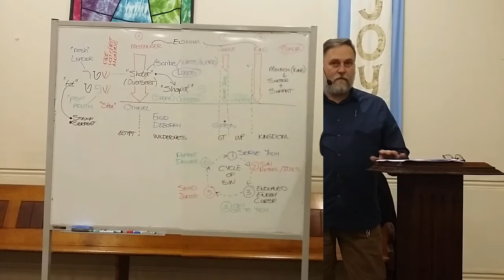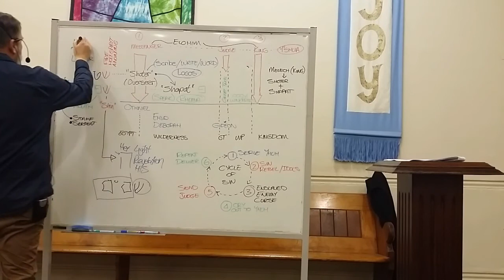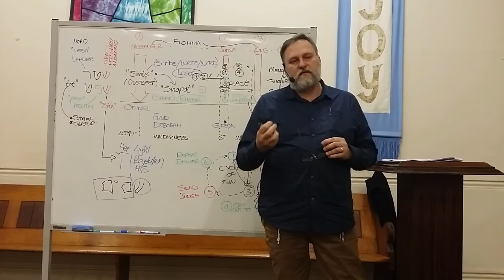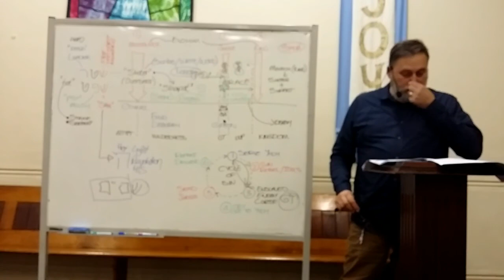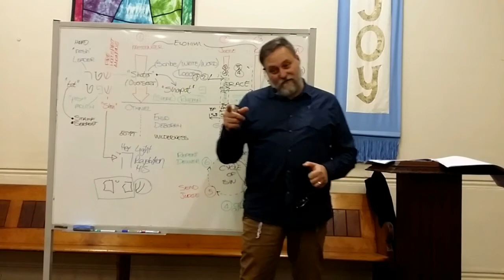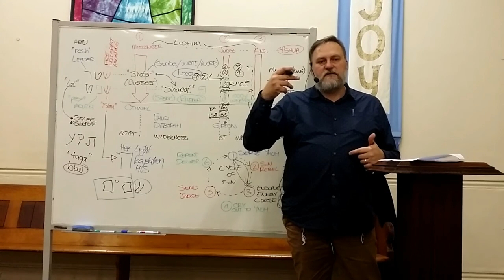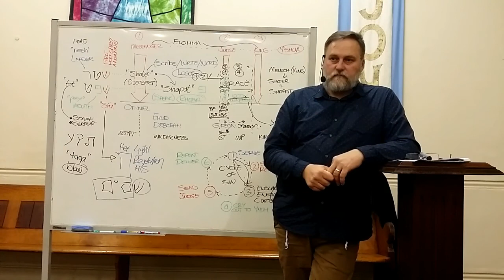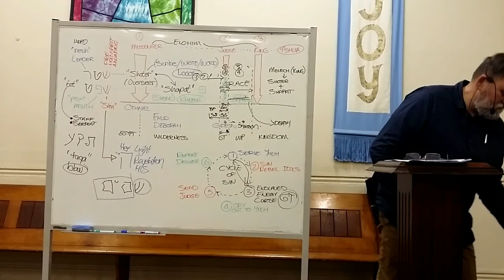Parashah 48 Shoftim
Parashah 48: Shof'tim (Judges); Deuteronomy 16:18 through 21:9.
Haftarah reading: Isaiah 51:12 through 53:12.
B'rit Hadasha suggested reading: Matthew 5:38-42; 18:15-20; Acts 3:13-26; 7:35-53; 1 Corinthians 5:9-13; 1 Timothy 5:17-22; Hebrews 10:28-31.

Summary & Overview

Torah
Deuteronomy 16:18 | Municipal Judges and Officers
Deuteronomy 16:21 | Forbidden Forms of Worship
Deuteronomy 17:8 | Legal Decisions by Priests and Judges
Deuteronomy 17:14 | Limitations of Royal Authority
Deuteronomy 18:1 | Privileges of Priests and Levites
Deuteronomy 18:9 | Child-Sacrifice, Divination, and Magic Prohibited
Deuteronomy 18:15 | A New Prophet Like Moses
Deuteronomy 19:1 | Laws concerning the Cities of Refuge
Deuteronomy 19:14 | Property Boundaries
Deuteronomy 19:15 | Law concerning Witnesses
Deuteronomy 20:1 | Rules of Warfare
Deuteronomy 21:1 | Law concerning Murder by Persons Unknown